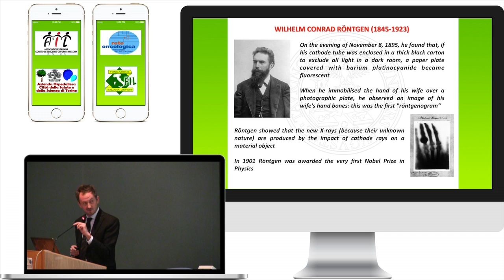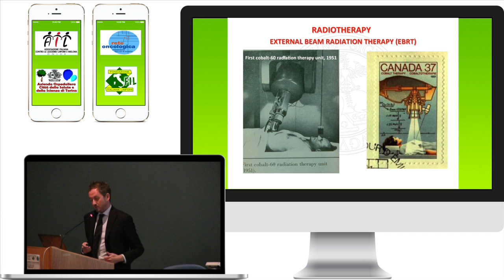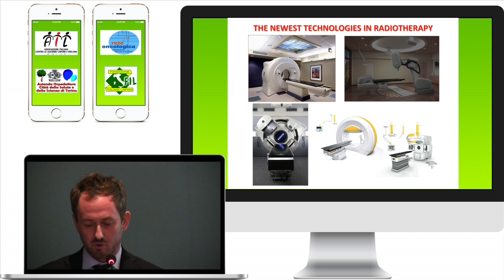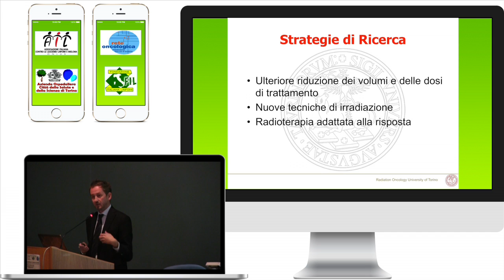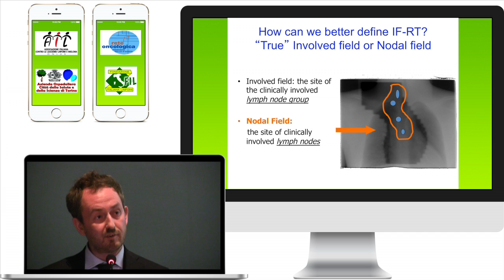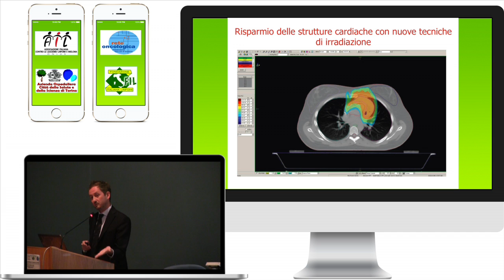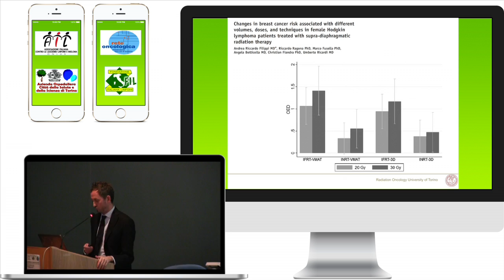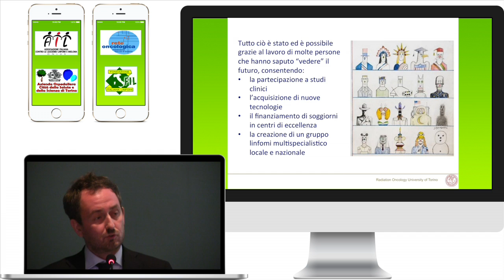Dott. A. Filippi - Linfomi: La radioterapia - Incontro Pazienti - Torino 15/11/2013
Intervento del dott. Andrea Filippi nella giornata di incontro fra pazienti, medici, personale infermieristico e psicologi svoltosi a Torino nell' aula magna delle Molinette il 15 novembre 2013.
Il tema trattato è: "La radioterapia"